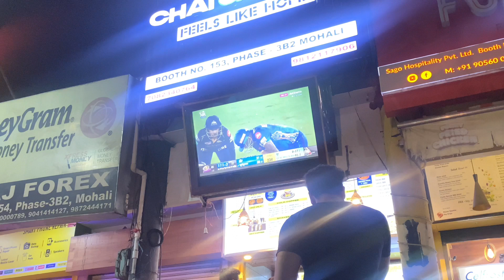Shubman Gill Ne Kya Kar Diya Ye 🤯 || MI vs GT 🔥|| Iphone Se Ye Umeed Nahi Thi 🙄 ||Minakshi Sharma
MI vs GT Qualifier 2
Ipl 2023 match
Shubman gill century in MI vs GT
GT qualify for final match